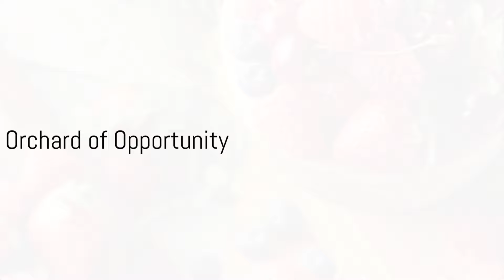Navigate Nutrition: Heart-Healthy Foods Uncovered!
Embark on a delicious journey to discover foods that make your heart happy!  In this video, we'll dive into the ocean of omega-3s with fatty fish, explore the orchard of antioxidant-rich berries, and visit the garden of leafy greens, nuts, and legumes – all heart-healthy heroes!

Here's a taste of what you'll learn:

 The ocean's bounty: Salmon, tuna, mackerel – these fish are packed with heart-loving omega-3s!
 Berrylicious heart health: Blueberries, cherries, strawberries, and blackberries – tiny powerhouses for antioxidant protection!
 Leafy greens, nuts, and legume love: Kale, spinach, swiss chard, walnuts, almonds, beans, peas, and lentils – a nutritional dream team for your heart!
 Avocado and tomato tango: Avocados boast monounsaturated fats, while tomatoes bring lycopene, both keeping your heart happy!
 Dark chocolate delight and olive oil's magic: Indulge in dark chocolate's anti-inflammatory flavonoids and drizzle olive oil for a heart-healthy monounsaturated fat boost! 🫒